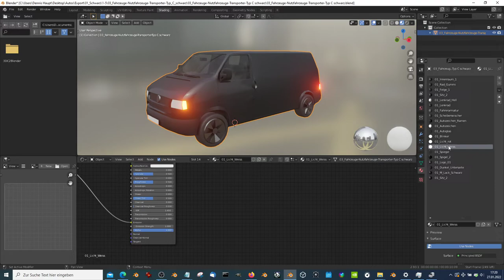Low-Poly City Car Commercial Transporter Type-C Black (Blender 2.93.1)